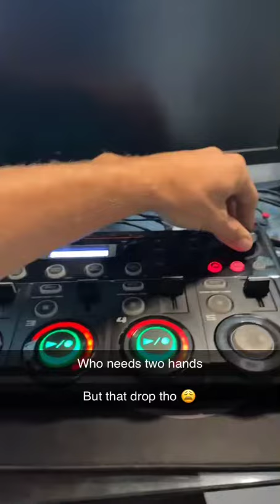Wao wao wao wao wao wao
Ooo that drop tho